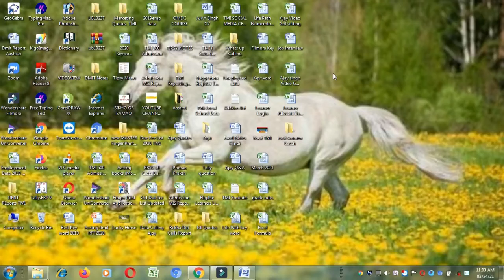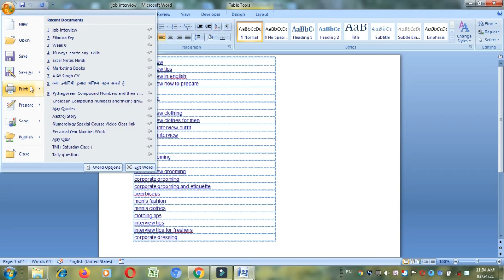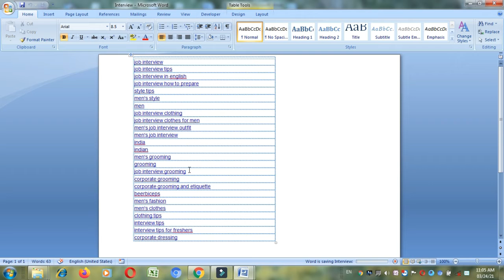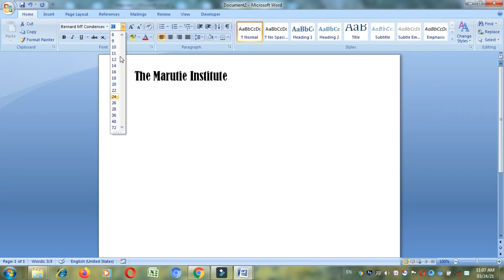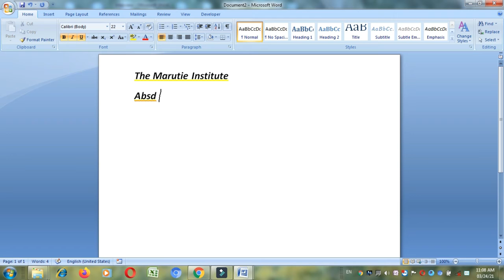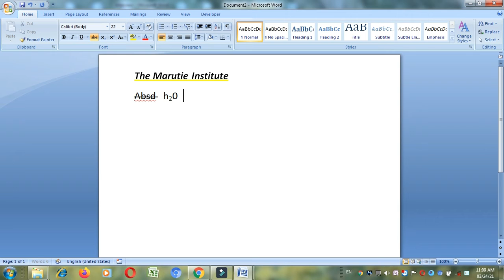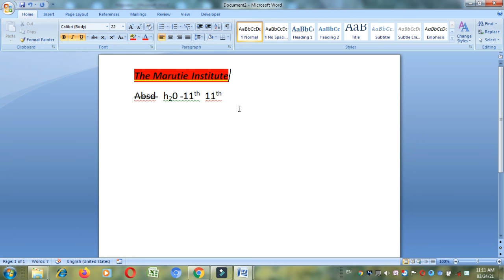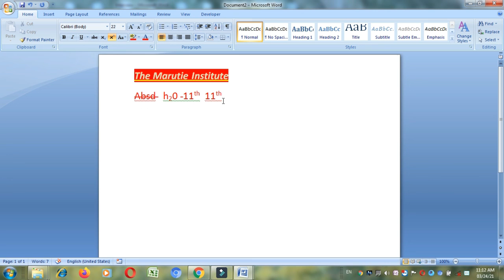Ms Word-How to use Font, Text, Bold, | Marutie Institute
Ms Word में होम टेब में टेक्स्ट ,कलर, फॉण्ट ,को उसे करना सीखे .

ms word 2007 ko sikhe
ms word me font use
ms word me text ka use karna
ms kese start kare
ms word me color ka use karna
ms word useful
microsoft office gyan
ms word k tips and tricks
how to use ms word
advance ms word tricks and tips
ms word class
marutie institute pali ms office class
ms word ka use
simple ms word use
ms word ka knowledge
Get Free Carrier Counselling : 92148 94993 ??(it's Free Today only)??
Never Give up! in this video Mr. Ajay Singh CEO of The Marutie Institute will speak about what to do when you fail in your journey, when nothing is working out.
Where is The Marutie Institute?
The Marutie Institute is situated in the heart of pali.
Full Address:
kalu ji ki bagechi near by kishan brothers k pass, Main Mandia Rd, Marwar, Pali, Rajasthan 306401.